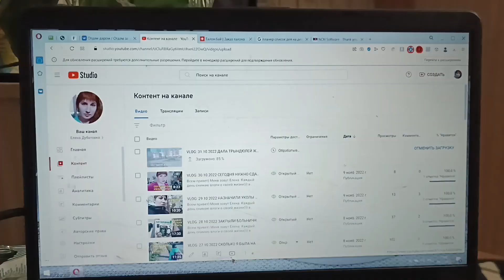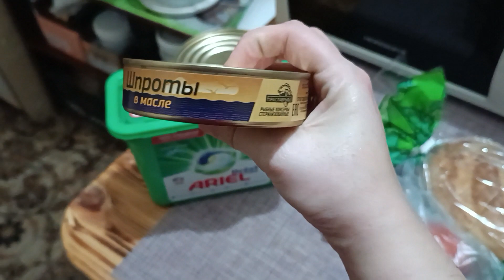VLOG: 09.11.2022 СПИНУ ПОДЛЕЧИЛИ / НАДО ЧТО-ТО ДЕЛАТЬ С АЛЛЕРГИЕЙ / ПРОБУЮ НОВЫЙ КОЛЕР В ДЕЛЕ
а также я ремесленник-создаю декор из гипса для дома)
мой инстаграм с гипсом -gips.grodno